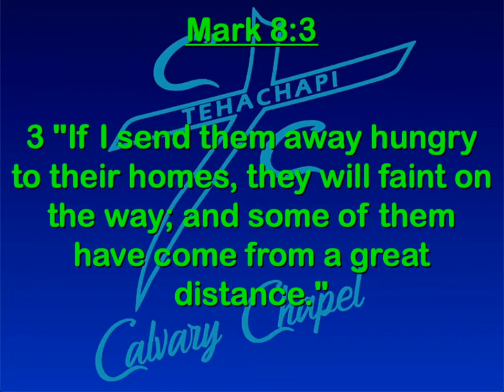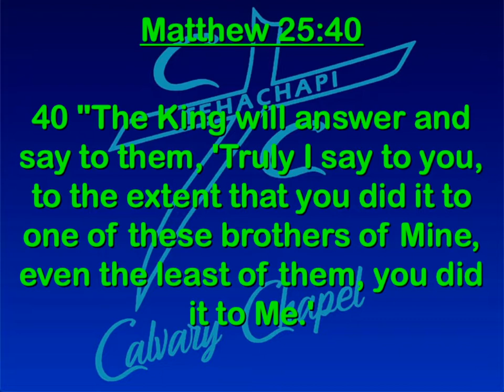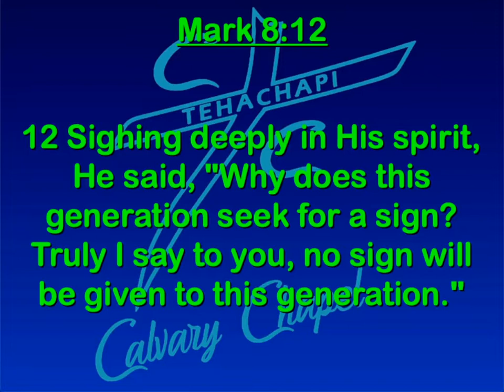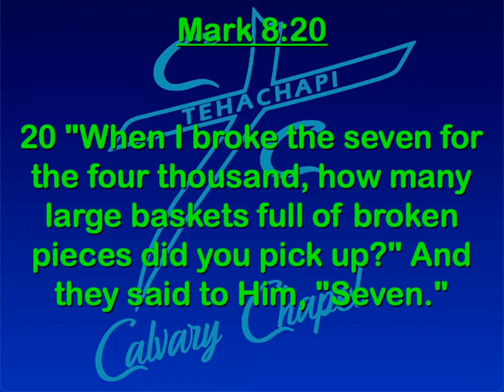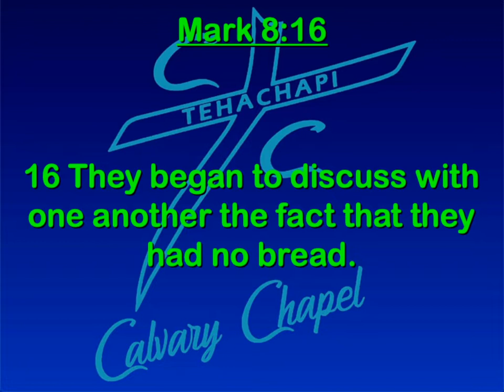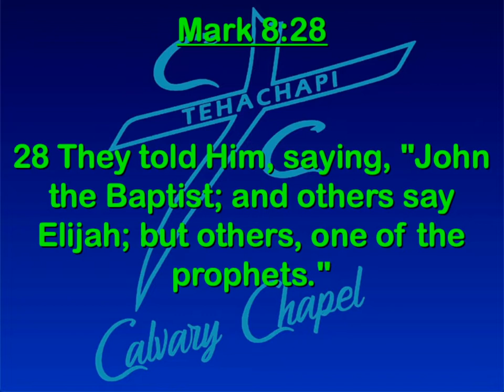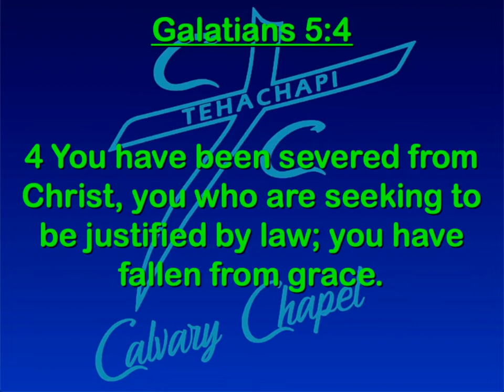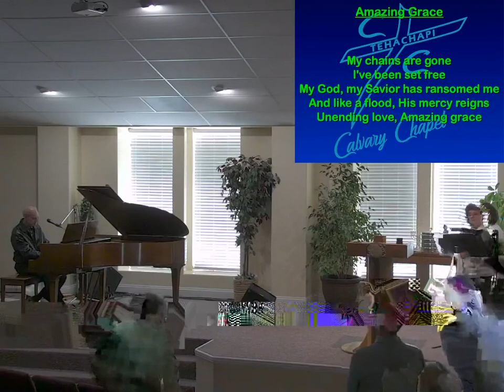Follow Me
Series: The Gospel of Mark